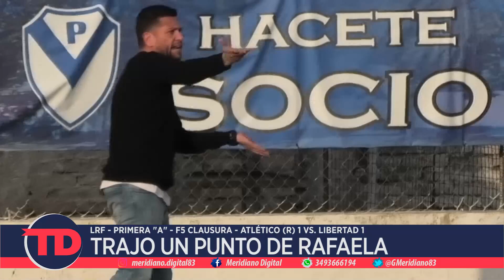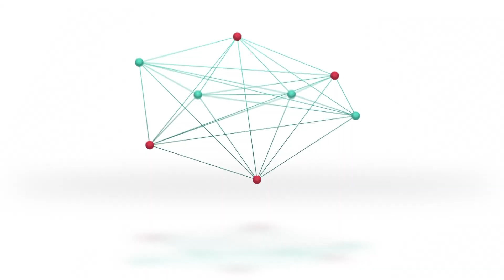LRF | Atlético (R) 1 vs. Libertad (S) 1 | Fecha 5 - Clausura